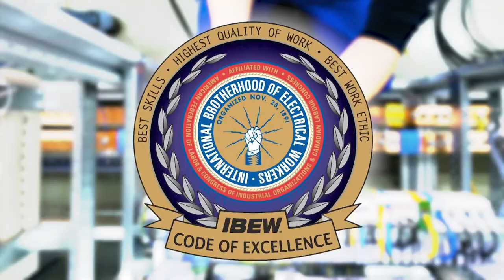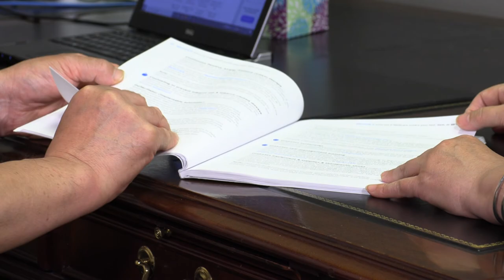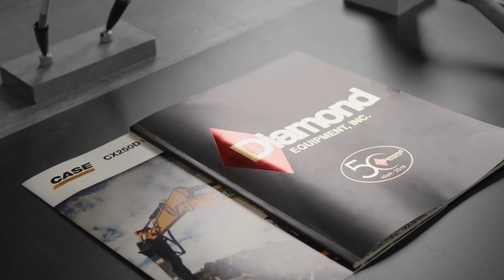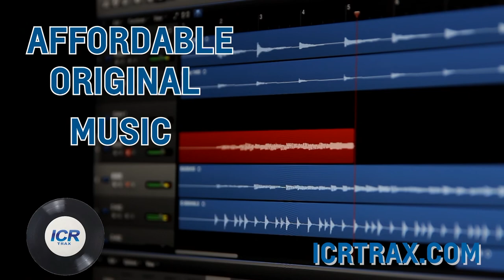GTTC: JAKE SMOCK VS BILL PROCTOR AT CARMI COUNTRY CLUB